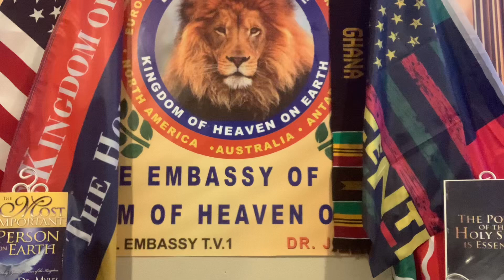Who Is The Holy Spirit And What Is His Power Working In You?